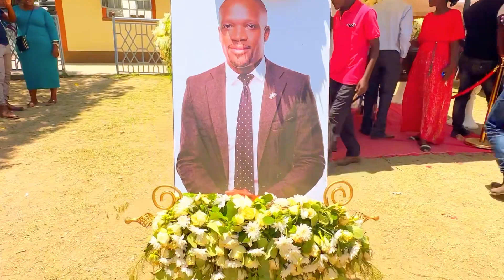SANDRA DACHA FAINT AS SHE MOANED HER FRIEND